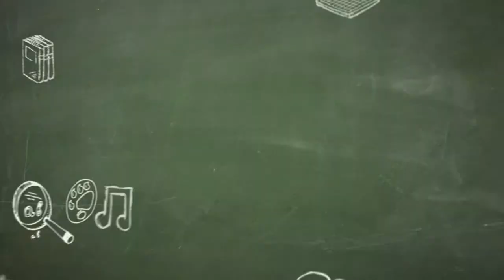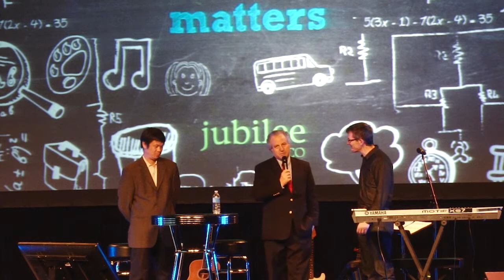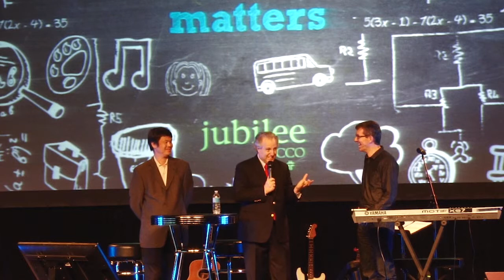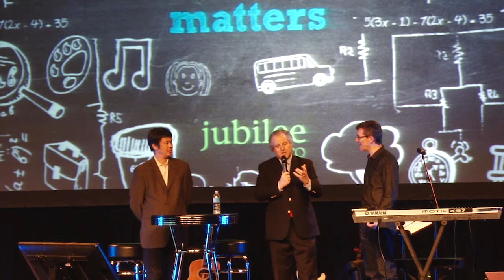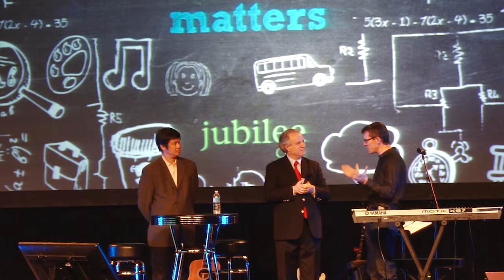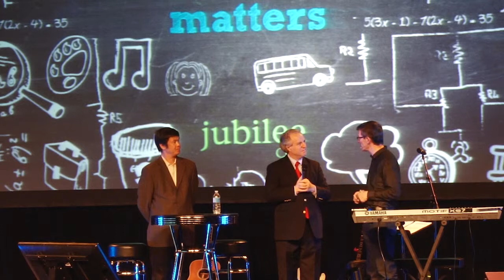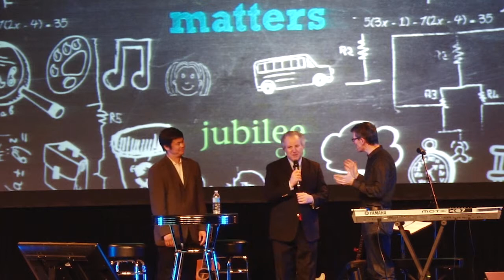Jubilee 2014 Main Session - Manfred Honeck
Hear Manfred Honeck, Music Director of the Pittsburgh Symphony Orchestra, at Jubilee 2014. He speaks about his role as the conductor of the PSO, and how his faith impacts his work, his leadership and his art.